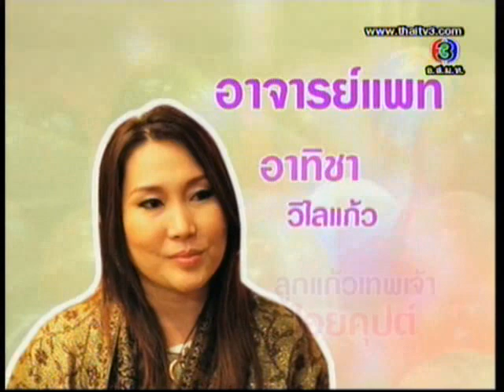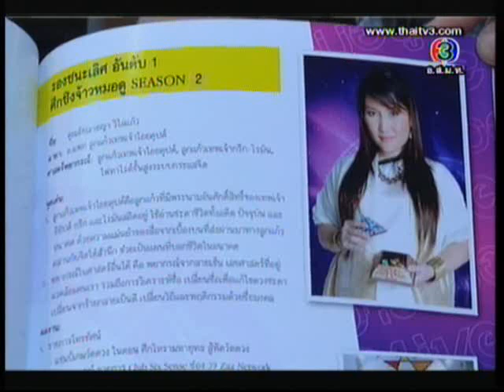The Guest House Check in วันที่ 30 มิถุนายน 2555 (3/3)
ผลิตและสร้างสรรค์รายการดีๆออกมาสู่สายตาประชาชนอย่างต่อเนื่อง ทำให้ผู้จัดรายการสาวสวย ""คุณพอฤทัย ณรงค์เดช"" แห่ง Guts Entertainment (กัสท์ เอ็นเตอร์เทนเม้นท์) ได้รับโอกาสดีๆจากผู้บริหารช่อง 3 ให้ทำรายการเพิ่มอีกหนึ่งรายการ โดยรายการใหม่นี้มีชื่อว่า The Guest House (เดอะ เกสท์ เฮ้าส์) ซึ่งได้ 3 พิธีกร 3 สไตล์รับหน้าที่เป็นเจ้าของเกสท์เฮ้าส์ ประกอบไปด้วย ""ท็อป-ดารณีนุช โพธิปิติ"" ""ชาย-ชาตโยดม หิรัณยัษฐิติ"" ""ป้อง ณวัฒน์ กุลรัตนรักษ์"" และสำหรับรูปแบบของรายการจะเป็นอย่างไรคงต้องให้พิธีกรทั้ง 3 เป็นผู้เล่าให้ฟังเอง
"วันนี้เรา 3 คนก็รู้สึกดีใจและยินดีมากๆที่ได้มาร่วมงานด้วยกัน ซึ่งก็ถือว่าเป็นการทำงานอย่างเป็นทีมด้วยกันครั้งแรก ซึ่งบรรยากาศก็สนุกสนานมากๆไม่น่าเชื่อเลย จริงๆว่าจะเป็นการทำงานด้วยกันครั้งแรก เรา 3 คนสนิทกันเร็วมาก สำหรับรูปแบบของเรารายการ The Guest House (เดอะ เกสท์ เฮ้าส์) จะเป็นรายการที่วาไรตี้ที่หลากหลาย อย่างช่วงเปิดรายการเราก็จะมีการเล่นละครกันด้วยนิดหน่อย และก็ได้มีการวางหน้าที่ของแต่ละคนเอาไว้ อย่าง ""พี่ท็อป"" ก็จะเป็นGM. ผู้ดูแลเกสท์เฮ้าส์ ""ชาย"" ก็ดูแล Food&Beverage ""ป้อง"" จะรับผิดชอบส่วนของการดูแลต้อนรับแขกรับเชิญที่มาเยี่ยมเกสท์เฮ­­้าส์ของเรา ซึ่งทั้งละครและการพูดคุยก็จะเป็นแบบกันเองๆ บางวันก็อาจจะมีโชว์ของแขกรับเชิญให้ได้ดูกันด้วย ซึ่งบอกได้เลยว่าเป็นรายการที่ดูได้ทุกเพศ ทุกวัย คอนเซ็ปต์หลักเราจะเน้นไปที่เรื่องราวความรัก และผูกพัน ของคนดังในวงการ อาจจะเป้นมุมของครอบครัว หรือเพื่อนๆคนสนิทของแขก เชื่อว่าถ้าได้ดูแล้วจะต้องรู้สึกอิ่มและอบอุ่นใจแน่ๆ ยังไงก็ขอฝากให้ติดตามกันด้วย"" ติดตามรายการใหม่แกะกล่องที่จะทำให้คุณรู้สึกอบอุ่นหัวใจรับเช้­­าวันหยุดสบายๆกันได­­­­­­้ ในรายการ" "The Guest House" (เดอะ เกสท์ เฮ้าส์) ทุกเช้าวันเสาร์ ทางช่อง 3 เวลา 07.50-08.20 น